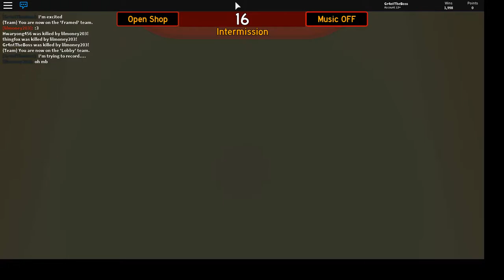Roblox Framed: Hitting 2'000 wins!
Sup guys it's me GTB again, finally with a Framed video (although quite short) and it's about me hitting 2k wins, I am so excited! I'm very proud of myself and don't think I'm coming off as cocky, I'm just happy I hit 2k now! Auf Wiedersehen!

-Recently October 3rd 2017 READ THIS-
I have unfortunate news, I have left my clan thanks to them being assholes and then using me as a tool for points. If you hate me and you are in thi hitmans, please at least respect my decision at the least, it's courtesy. Here's a link to my discord, let me show you why I hate thi hitmans now.